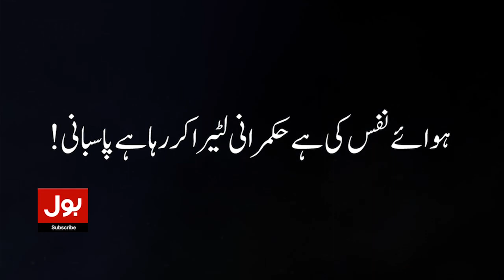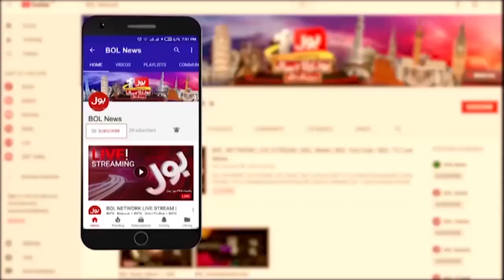Shehbaz Govt Big Decision | Secret Financial Year Ka Audit Nahi Hoga | Breaking News